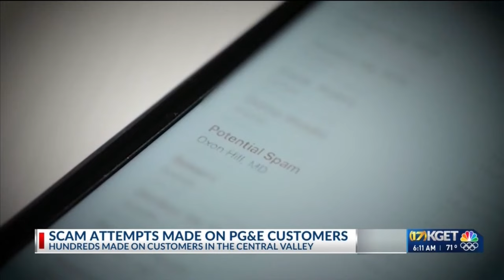PG&E warns residents of ongoing scams, 107 scam attempts reported in 2 months